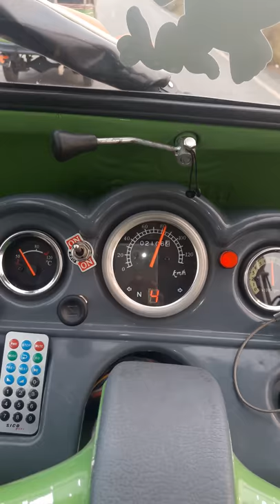New asia 4stroke auto rikshaw racing/ shakirrahee vs jabar (leu 7883)